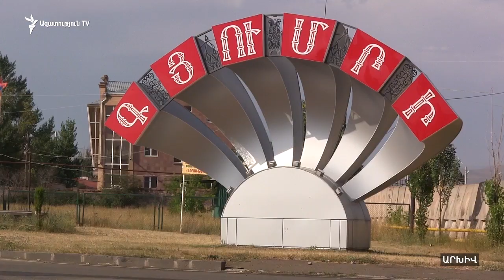Վարչապետը ներկա էր Մարալիկի բամբակամանվածքային գործարանի բացմանը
Վարչապետ Նիկոլ Փաշինյանն այսօր մասնակցեց Մարալիկի բամբակամանվածքային գործարանի բացմանը:

Վարչապետը շրջեց գործարանի բոլոր արտադրամասերում, որտեղ ներկայացվում էր, թե ինչ տեխնոլոգիայով և սարքավորումներով է թողարկվելու արտադրանքը: Զրուցեց նաև աշխատակիցների հետ, լուսանկարվեց վերջիններիս հետ, սակայն հրաժարվեց պատասխանել լրագրողների հարցերին: